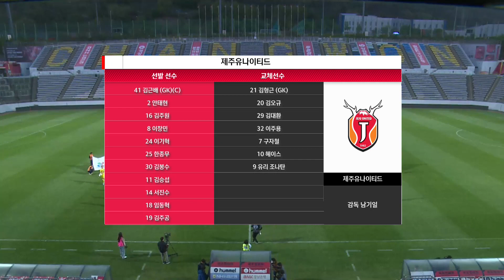2023 하나원큐 FA CUP 3RㅣHLㅣ창원시청축구단 vs 제주유나이티드ㅣ2023.04.12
2023 하나원큐 FA CUP 3RㅣHLㅣ창원시청축구단 vs 제주유나이티드ㅣ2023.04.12